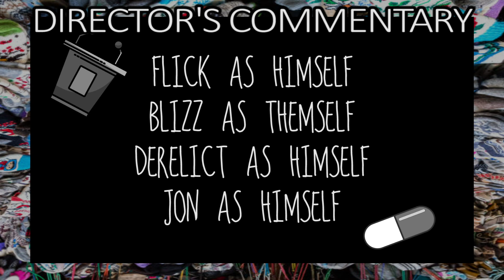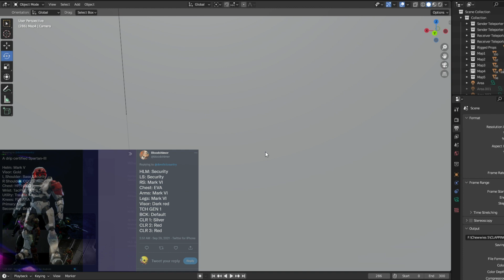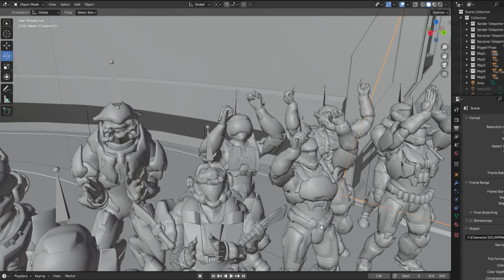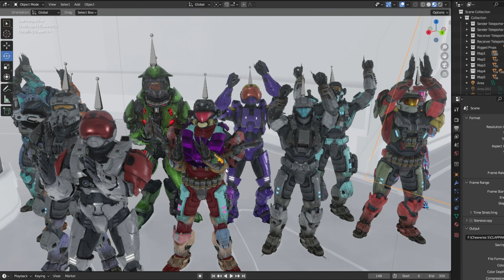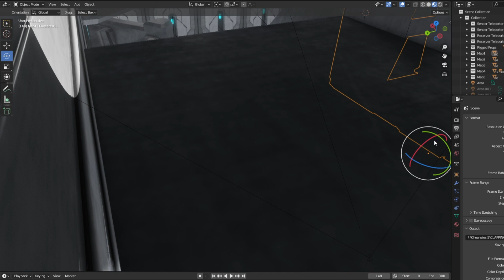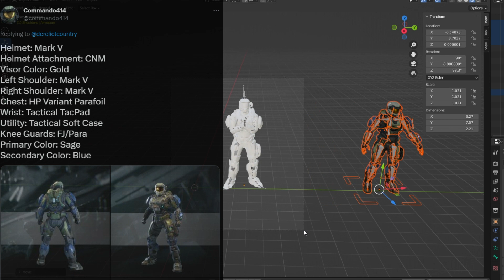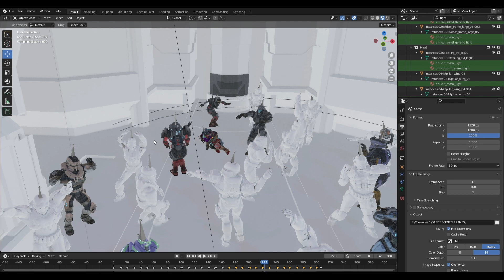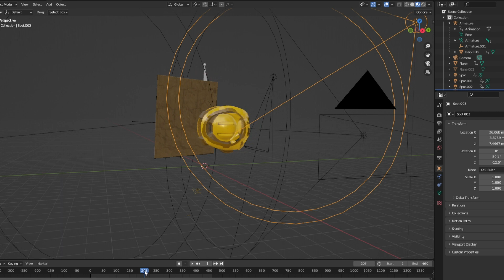Director's commentary - Chewwies: Awards night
Audio commentary for Chewwies episode 5: Awards night

Follow DerelictCountry on social media!